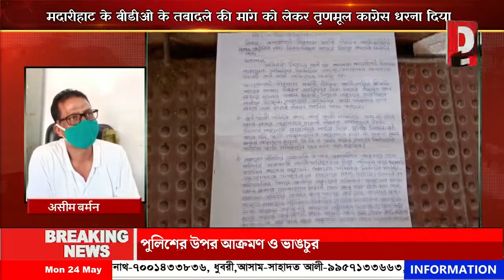मदारीहाट के बीडीओ के तबादले की मांग को लेकर तृणमूल कांग्रेस धरना दिया